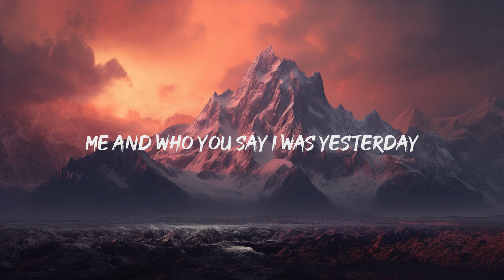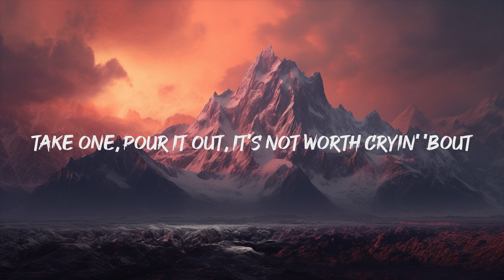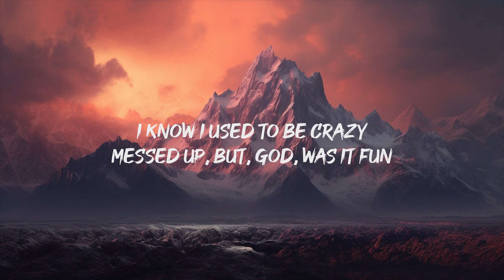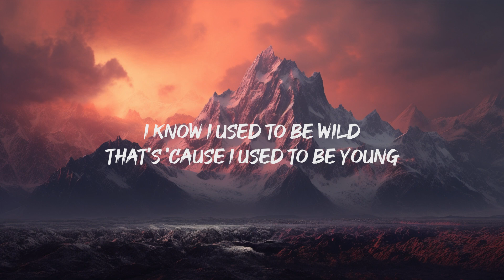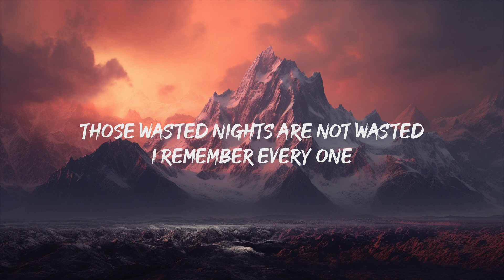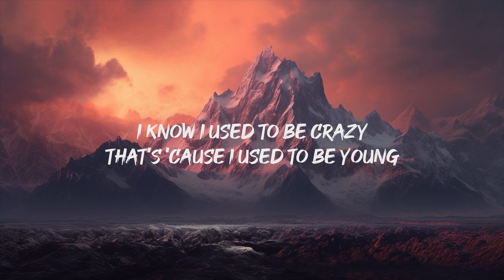Miley Cyrus - Used To Be Young (Lyrics)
(Lyrics):
[Verse 1]

[Bridge]
Oh
Oh
Woah
Woah